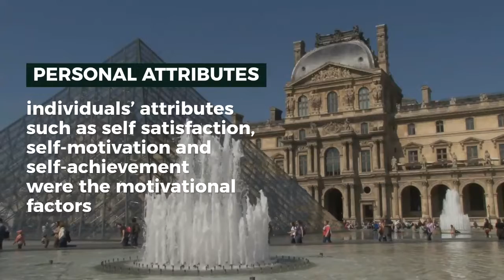6 Influential Factors To Pursue Doctorate Degree In Malaysia